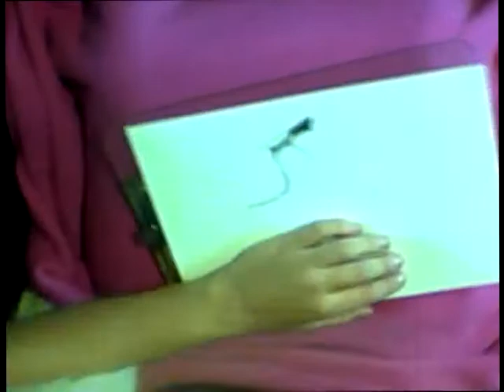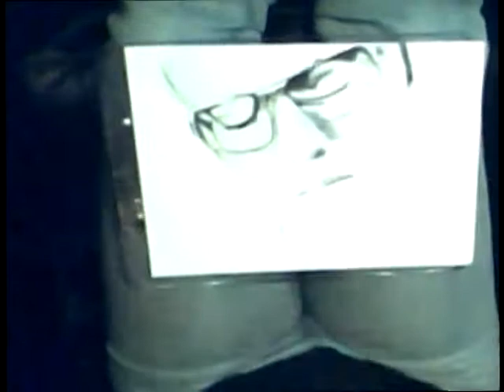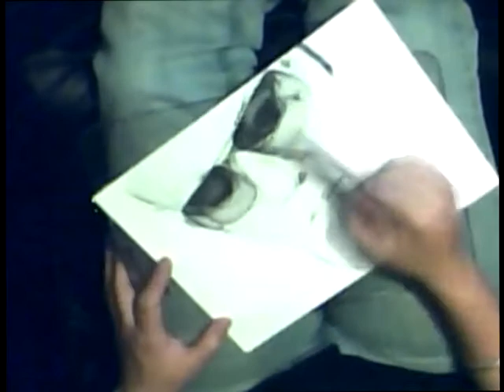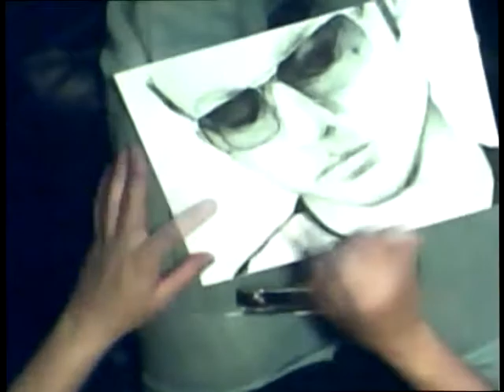Speed Drawing Darren Hayes (I Want You - Savage Garden)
This is my fourth speed drawing so far. This one is of my all-time favourite musician Darren Hayes formerly of Savage Garden. This drawing was done on A4 cartridge paper using a 4B lead pencil. This drawing was done in one sitting of 3 hours. There you will find better quality pictures of my art. I accept commissions from mostly any photographs of your friends, family, pets, cars etc, which make fantastic personal gifts. Don't forget to rate/comment!